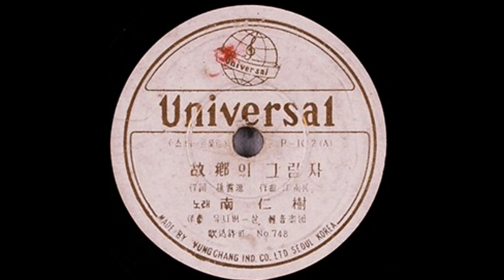고향의 그림자-남인수(1954)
기사:
1.찾아갈 곳은 못 되더라 내 고향
버리고 떠난 고향이길래
수박등 흐려진 선창가
전봇대에 기대서서 울 적에
똑딱선 푸로펠라 소리가
이밤도 처량하게 들린다
물위에 복사꽃 그림자같이
내 고향 꿈이 어린다

2.찾아갈 곳은 못 되더라 내 고향
첫사랑 버린 고향이길래
초생달 외로이 떠있는
영도다리 난간 잡고 울 적에
술취한 마도로스 담배불
연기가 내 가슴에 날린다
연분홍 비단실 꽃구름같이
내 고향 꿈이 퍼진다

3.찾아갈 곳은 못 되더라 내 고향
마지막 울던 고향이길래
이슬비 나리는 낮설은
지붕 밑을 헤매돌며 울 적에
저 멀리 날러가는 갈매기
불러도 대답 없이 갔느냐
새파란 별빛이 떠도는 곳에
내 고향 꿈이 서럽다